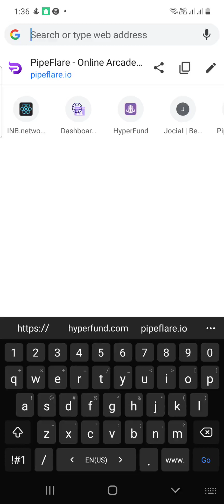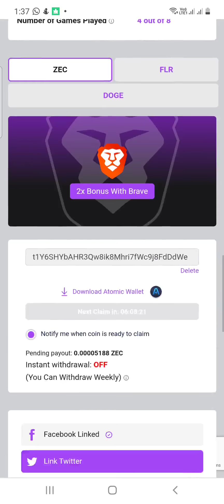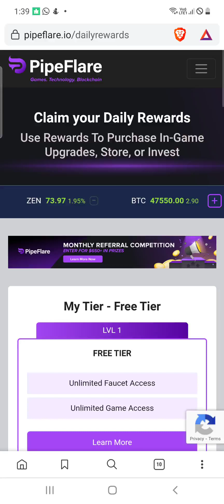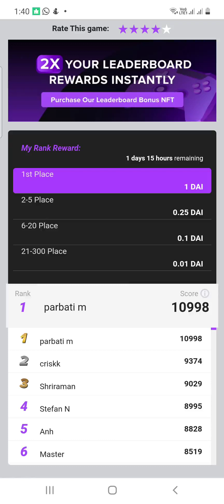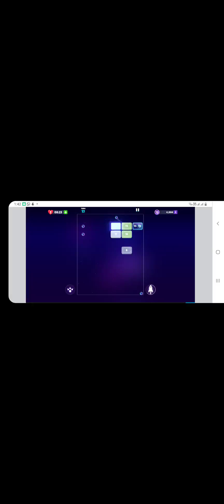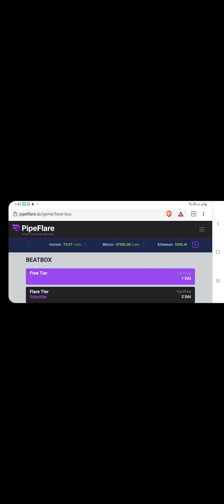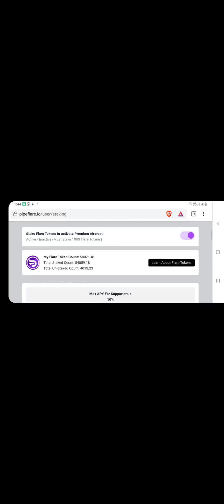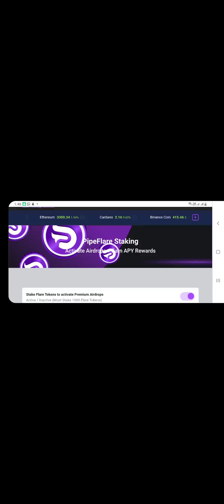Play Game and earn free NFT token - FLR || Daily rewards - ZEC, DOGE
pipeflare.io
payment proof
pipeflare withdraw
pipeflare.io
pipeflare token
pipeflare.io review
pipeflare staking
pipe flare flare token
pipeflare faucet
pipeflare games
pipeflare doge
pipeflare
pipeflare discord
pipeflare io legit
pipeflare legit
pipeflare legit or scam
pipeflare.io legit
pipeflare news
tutorial pipeflare
pipeflare 2021
earn free cryptos
crypto currency
doge
zec
flr
free earning
HOW TO STAKE YOUR TOKENS IN PIPEFLARE
DOGECOIN
ZCASH